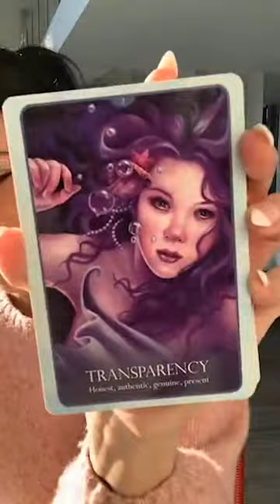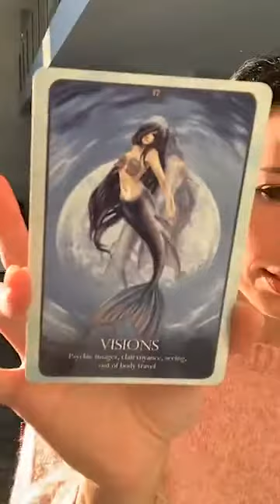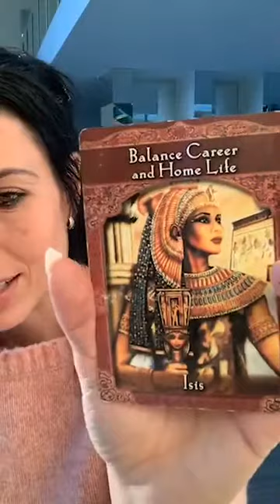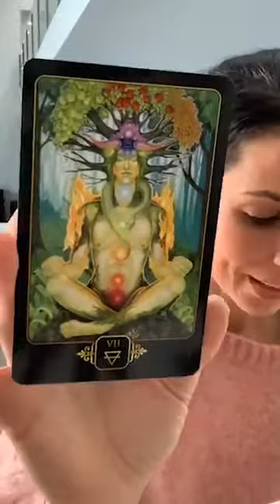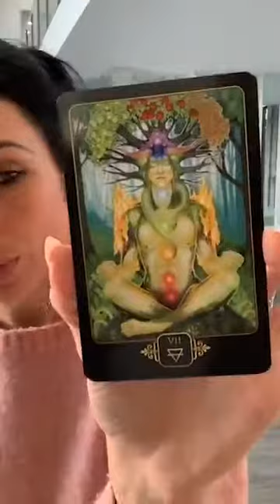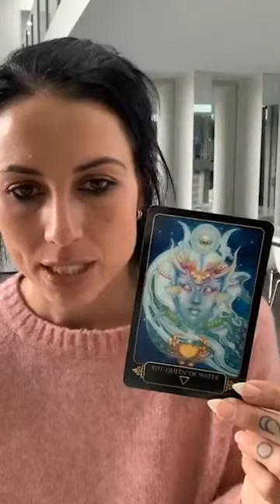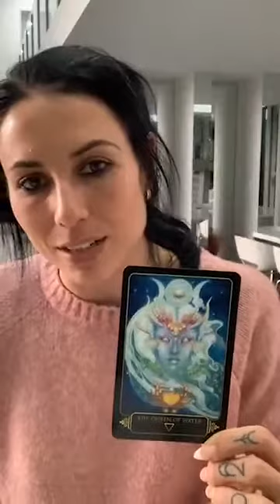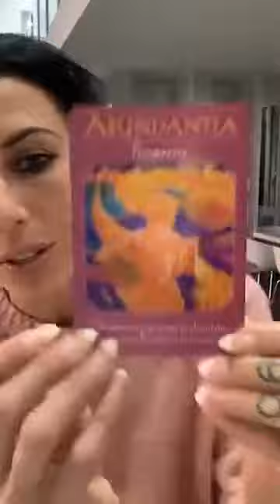energyupdate came through strong as we started this livestream today ❤️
energyupdate came through strong as we started this livestream today ❤️ Plus, Live Psychic Readings 🔮 (You have to be love to receive a Reading) & How are you feeling with these intensely expansive energies going on right now?

Hey beautiful Soul, welcome, to Reality Awareness My name is Hannah. I am Intuitive Healer & Life Purpose Mentor. I help Entrepreneurs Activate and Sharpen their Psychic Skills to take their Business to the Next Level.
Check out my online courses, or work 1:1 with me here: https://